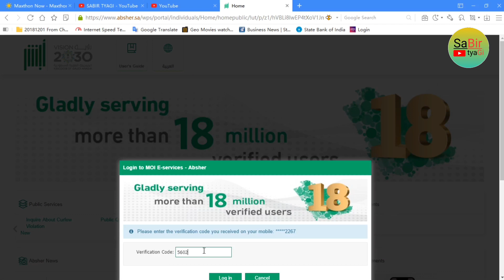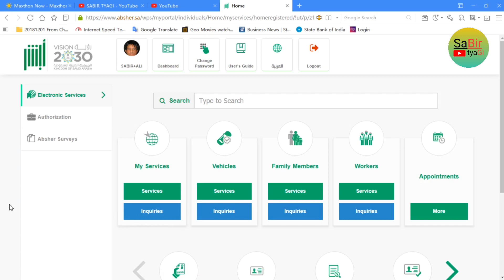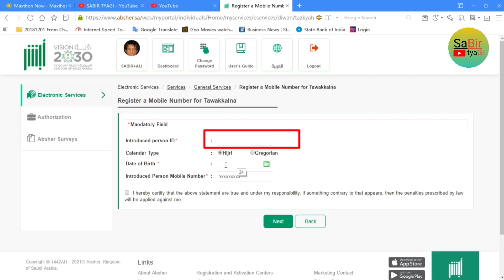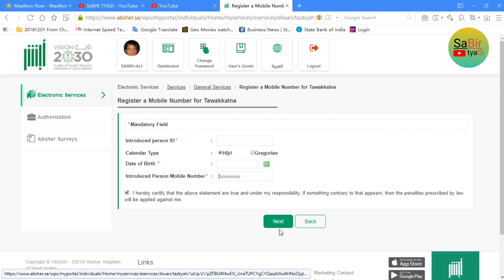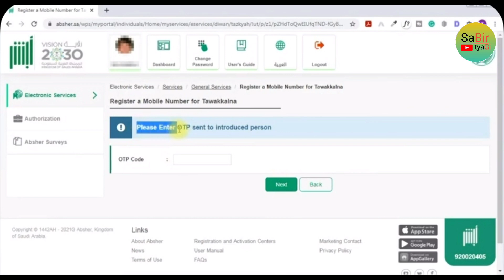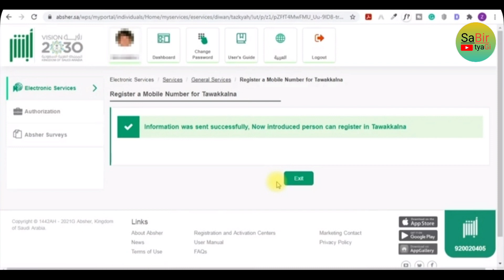How to Register Tawakkalna app | Tawakkalna app kaise banaye | Tawakkalna registration in Hindi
How to Register Tawakkalna app | Tawakkalna app kaise banaye | Tawakkalna registration in Hindi | tawakkalna app not working |

Hi..
I Am sabir tyagi welcome to our you tube channel.

Topic cover in this video :- Tawakkalna registration,tawakkalna aap kaise banaye,tawakkalna aap problem,tawakkalna aap not working,tawakkalna app how to use,tawakkalna app in hindi,tawakkalna app without absher,saudi arabia tawakkalna,how to create tawakkalana account,saudi mai tawakkalna kaise use kare,tawakkalna kya hai

Keep Loving
Keep Smiling
Keep Supporting

Mr. SABIR TYAGI
Live in saudi arabia
From Muzaffarnagar Uttar Pradesh India